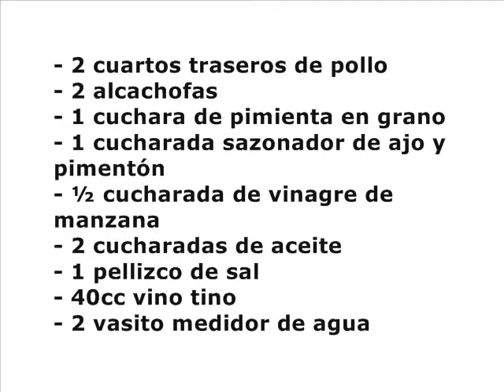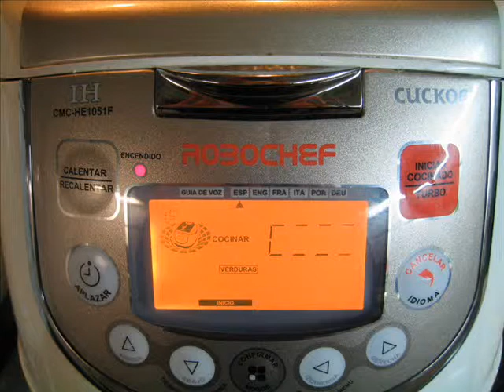Guiso de pollo y alcachofa